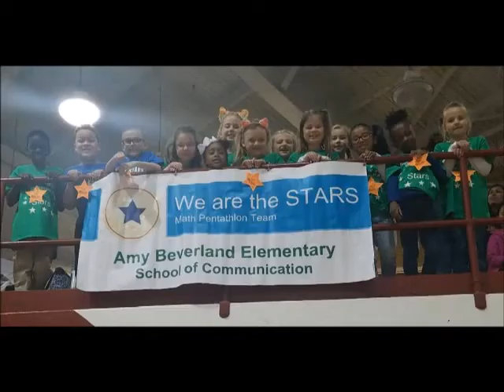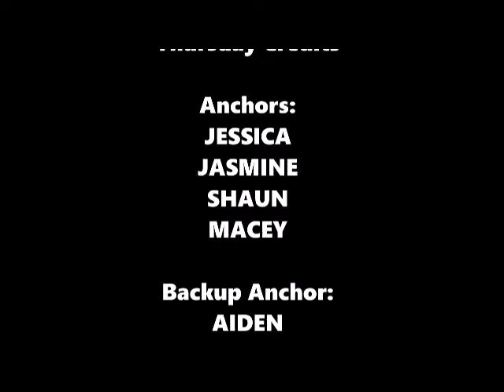ABE TV 12 13 18